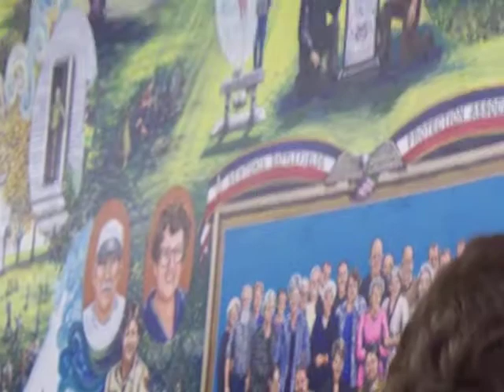Newtonia Mural Unveiling, Part 1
A mural by artist Sherry Pettey depicting the history of the city of Newtonia, Missouri, was unofficially unveiled Sunday,  December 6, 2009, during ceremonies in the Newtonia Community Building.